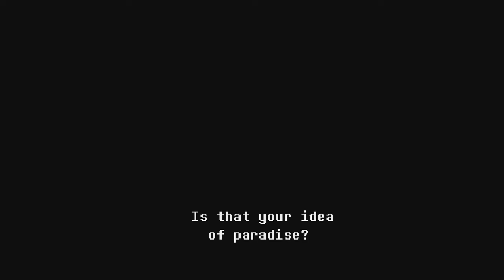[18] VS. QUEEN || Deltarune (Blind) – Let’s Play